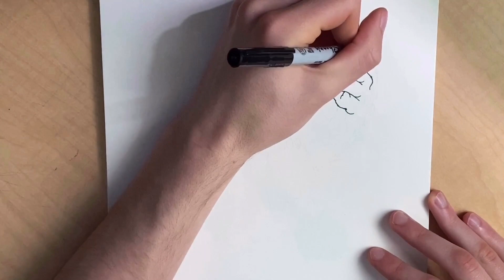Lizardman Drawing Timelapse (Satisfying)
Today I will be drawing a Lizardman

Share your art with me on Instagram! Tag me @survivorshyland

SUPPLIES USED:
Mechanical Pencil 0.7mm
Sharpie